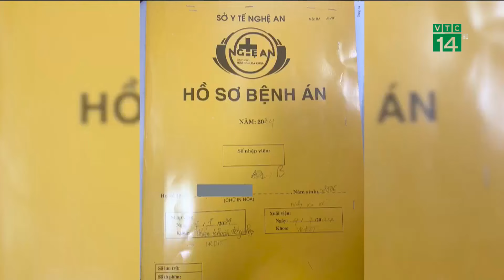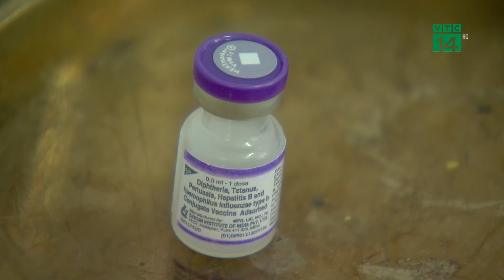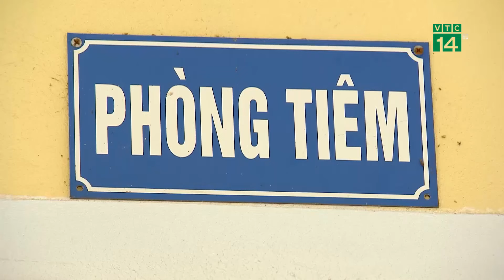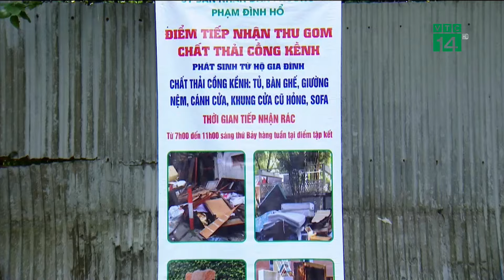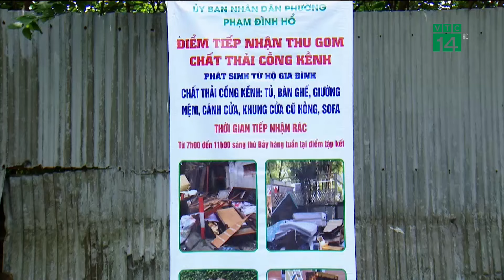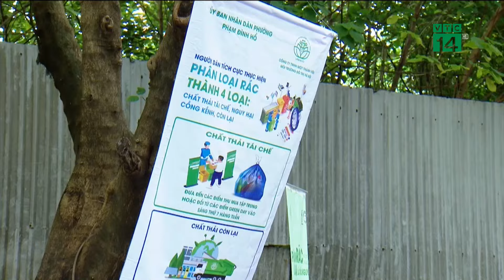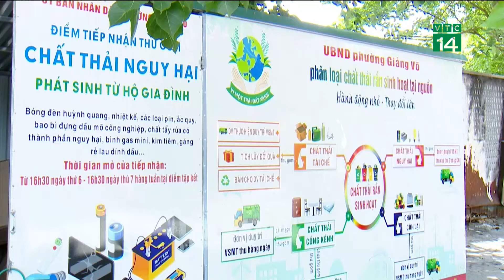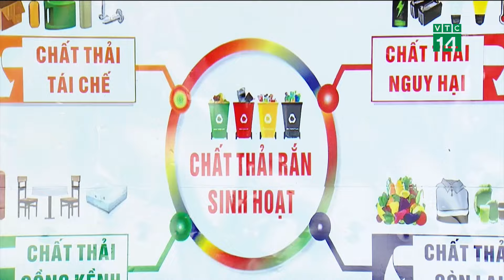Dịch bệnh Bạch Hầu ở Nghệ An đã kết thúc| VTC14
VTC14 |Ngày 20/7, Trung tâm Kiểm soát bệnh tật (CDC) tỉnh Nghệ An thông tin đã xử lý xong ổ dịch bạch hầu trên địa bàn tỉnh. Sau 2 tuần, toàn tỉnh không ghi nhận ca mắc bạch hầu mới, dịch bệnh bạch hầu tại tỉnh Nghệ An chính thức kết thúc.